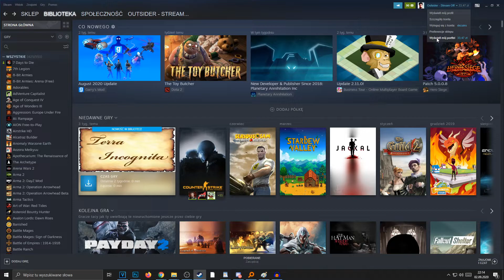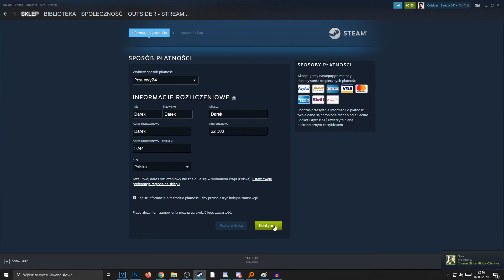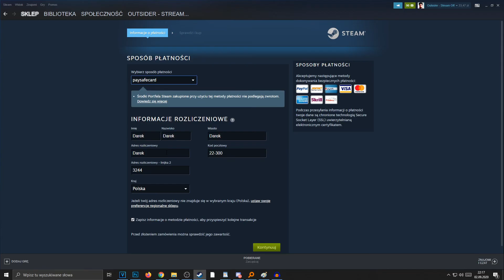Jak DOŁADOWAĆ konto STEAM? Jak wpłacać pieniądze za pomocą Paysafecard, Visa, Przelew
Zastanawiasz się w jaki sposób doładować konto steam? W tym filmie pokaze Ci jak szybko doładujesz pieniądze do swojego portfela na platformie steam za pomoca paysafecard, przelewu, karty visa lub innych